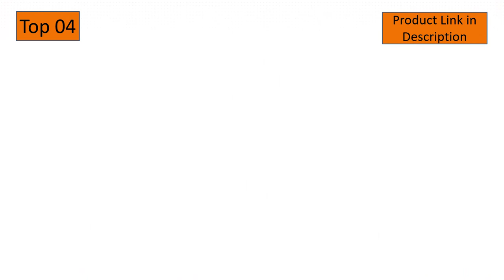Top 09 Best Automatic Soap Dispensers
In This Video- We Only Show Available and Top 09 Best Automatic Soap Dispensers

Here Are The Top 09 Best Automatic Soap Dispensers List.

01. Umbra Otto Automatic Soap Dispenser Touchless, Hands Free Pump for Kitchen or Bathroom, 8.5 oz, Black

02. Automatic Soap Dispenser Sunsbell Wall-Mounted Sensor Soap Dispenser - Battery Powered Senor Pump for Kitchen/Bathroom (700ML-S01)

03. slicillo Hand Sanitizer Dispenser, Newest Infrared Automatic Soap Dispenser Touchless Lotion Dispenser, Stainless Steel Touchless Soap Dispenser with Waterproof Base for Bathroom Kitchen Hotel

04. yooap 480ml/16 oz 2 Mode Adjustable Automatic Foaming Sensor Pump Soap Dispenser,Touchless Hand-Free Soap Dispenser for Bathroom, Kitchen or Hotel Countertops（Gold）

05. Hanamichi Soap Dispenser, Touchless High Capacity Automatic Soap Dispenser Equipped w/Infrared Motion Sensor Waterproof Base Adjustable Switches Suitable for Bathroom Kitchen Hotel Restaurant

06. ADKO Soap Dispenser Upgraded 19oxz/600ml Stainless Steel Touchless Automatic Soap Dispenser Sensor Pump Hands-Free Dish Liquid commercial Soap Dispenser for Bathroom Kitchen Office Hospital School

07. Secura Automatic Foaming Soap Dispenser 14oz/400ml Infrared Motion Sensor Premium Touchless Battery Operated Electric Automatic Foam Soap Dispenser (White)

08. simplehuman 9 oz. Touch-Free Rechargeable Sensor Liquid Soap Pump Dispenser, Brass Stainless Steel

09. Treesine Soap Dispenser, Touchless Automatic Soap Dispenser, Infrared Motion Sensor Stainless Steel Dish Liquid Hands Free Auto Hand Soap Dispenser for Bathroom Kitchen Hotel Restaurant